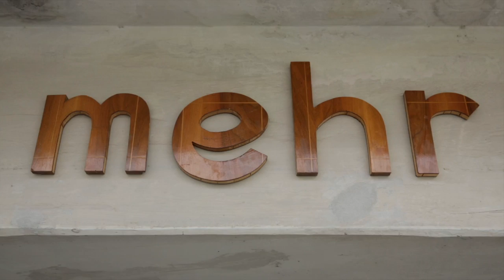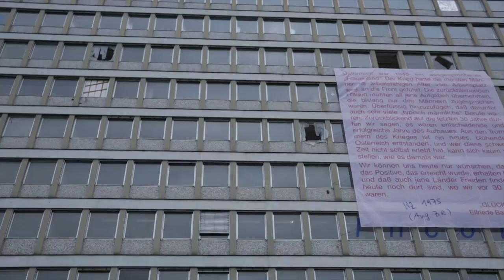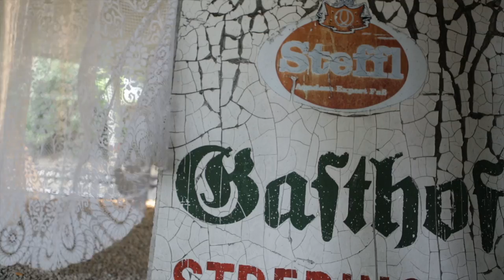Local Access: Sounds against Silence - Ternitz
Mit dem Kunstprojekt „Sounds against Silence. Stadt hören und sehen.“ wird die Entwicklung der Stadt Ternitz von einem Ballungsraum rund um das Stahlwerk zu einer Stadt porträtiert. Nach der Schließung des Werkes war die Angst vor der Arbeitslosigkeit und dem Identitätsverlust groß, nun freut man sich über eine höhere Lebensqualität ohne Rauch und Lärm. Mit Kunstinstallationen, die die Vergangenheit wieder spiegeln, und einem „temporären Wirtshaus“, das Platz für Kommunikation bietet, wird in die Zukunft geblickt.

In Kooperation mit dem Land Niederösterreich, Abteilung Kunst im öffentlichen Raum.